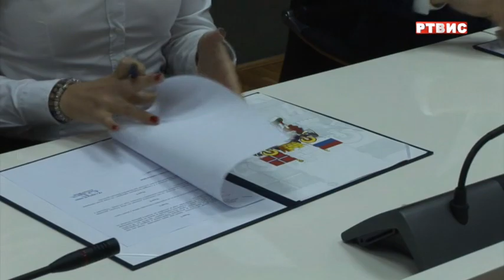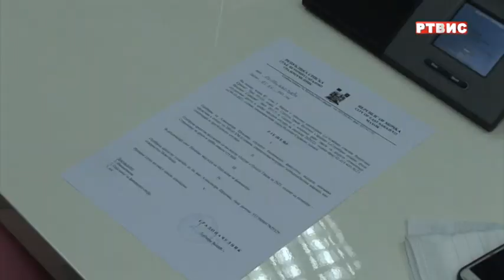GRADONAČELNIK ĆOSIĆ POTPISAO UGOVORE O STIPENDIRANJU STUDENATA, prilog RTVIS, 05.10.2021.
PRILOG U EMISIJI "PULS GRADA", RTVIS